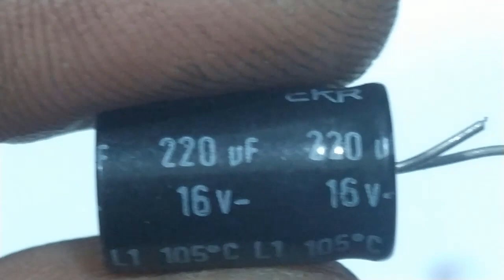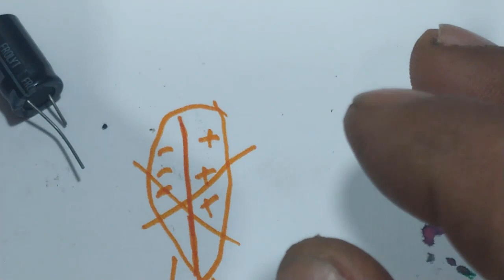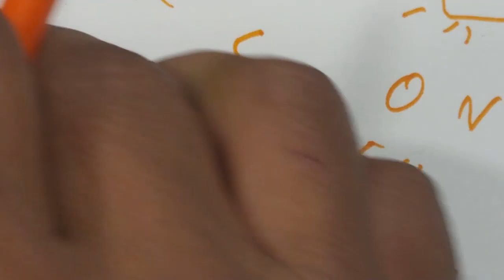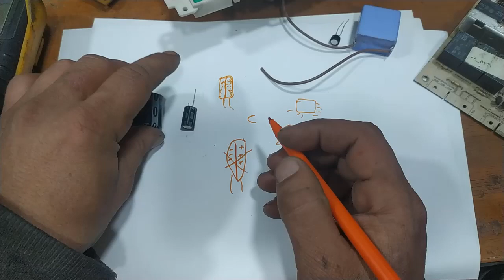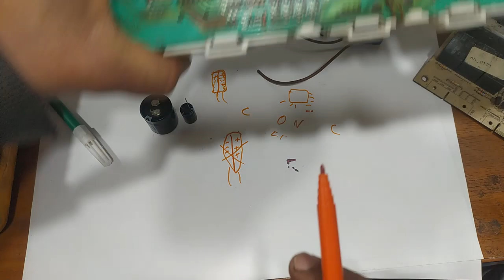اسرع طريق في شرح مكثف وطريقة قياسها في كارتات الغسالات الاتوماتيك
قناة ثانيه خواطر ونقاش بسطاء
كروب تعليم صيانه على فيسبوك

تعليم تصليح الغسالات الاتوماتيك من البداية الى انهايه في دزس واحد
حصري تعلم طريقة فحص قفل باب غسالة اتوماتيك بحترف و على كرت ولا تحتاج بحث في يوتيوب مرا ثاني فيديو4
حصري تعلم طريقة فحص قفل باب غسالة اتوماتيك بحترف و على كرت ولا تحتاج بحث في يوتيوب مرا ثاني فيديو3
حصري تعلم طريقة فحص قفل باب غسالة اتوماتيك بحترف و على كرت ولا تحتاج بحث في يوتيوب مرا ثاني (فيديو2
حصري تعلم طريقة فحص قفل باب غسالة اتوماتيك بحترف و على كرت ولا تحتاج الى بحث في يوتيوب مرا ثانيه
حصري طريقة فحص وتحدبد عطل كارت غسالة اتوماتيك اريستون اندست وختبار معالج فيديو١